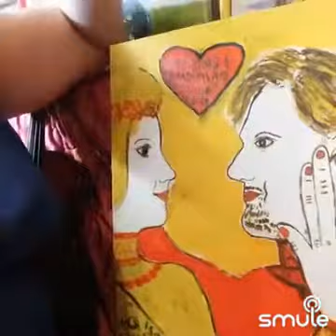Я -ЭТО ТЫ, ТЫ -ЭТО Я, ЛЮБОВЬ МОЯ! @davidgarrettmusic